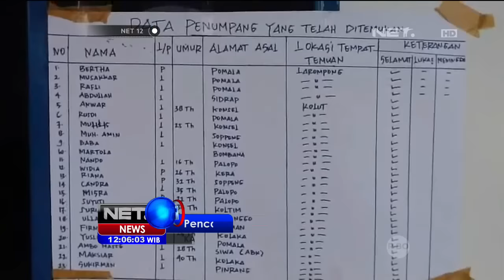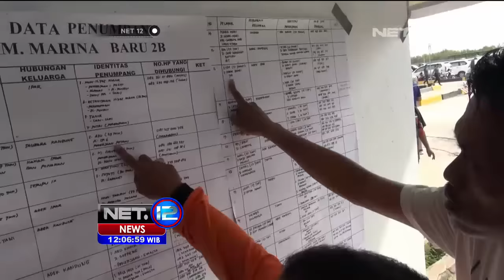Tim Lanjutkan Pencarian Korban Kapal Tenggelam di Kolaka, Sulawesi Utara - NET12